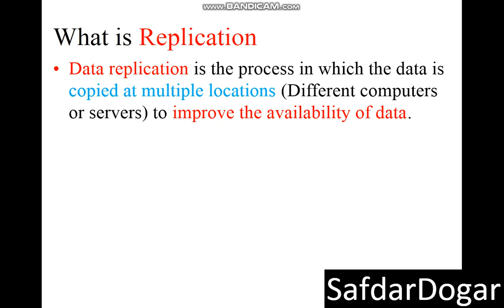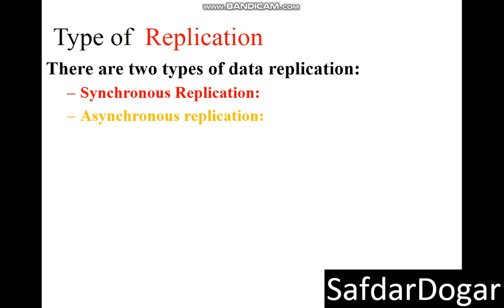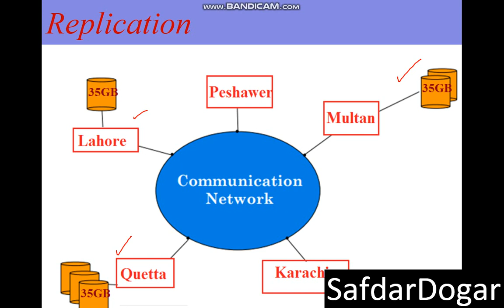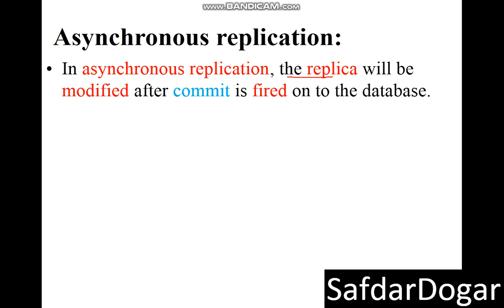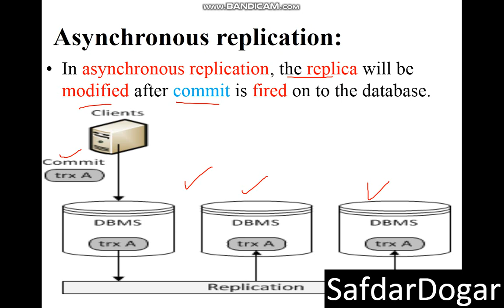Type of Replication Synchronous and Asynchronous Replication in DDS - Lecture 11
In This Video We Learn What is Replication and Its Type

Data replication is the process in which the data is copied at multiple locations (Different computers or servers) to improve the availability of data.

Type of  Replication
There are two types of data replication:
1. Synchronous Replication
2. Asynchronous replication

Synchronous Replication:

In synchronous replication, the replica will be modified immediately after some changes are made in the relation table.
So there is no difference between original data and replica.

Asynchronous replication

In asynchronous replication, the replica will be modified after commit is fired on to the database